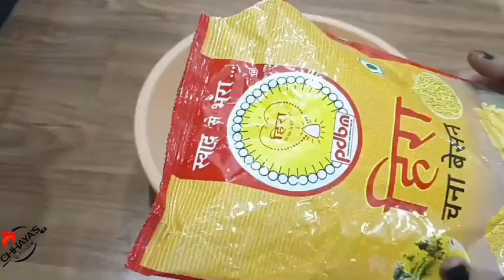पारंपारिक पद्धतीने बेसन लाडू | परफेक्ट प्रमाणामध्ये दाणेदार खुसखुशीत बेसन लाडू | Besan Ladoo